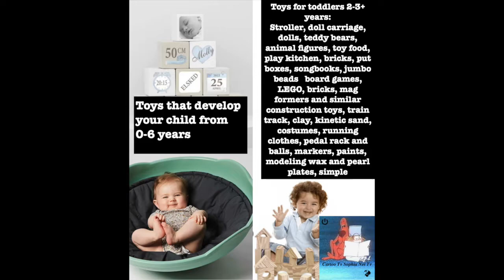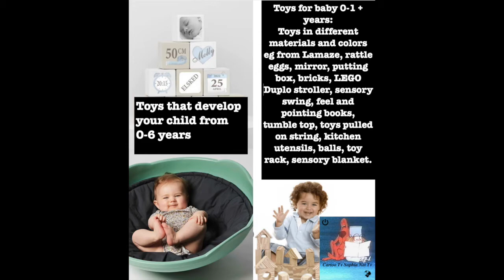hanging organizer christmas Development And Fun. Toys That Make Children Smarter. And Funny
Toy Test. Toys That Make Children Smarter. And Funny. hanging organizer for christmas